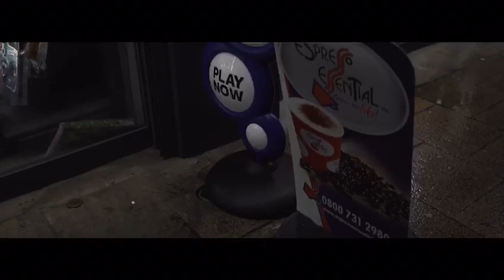YJ x Modana x JGwop - Aubameyang (Official Music Video)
Mix and mastered by  - Chris Finesse Foreva
Beat produced by - Ouhboy
Visuals - @twamvisuals